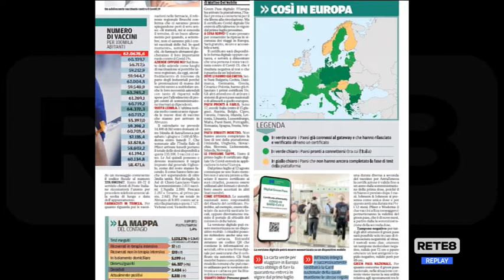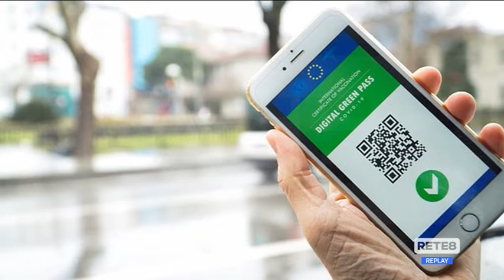Green Pass - Iscrizioni sul portale dal 15 giugno